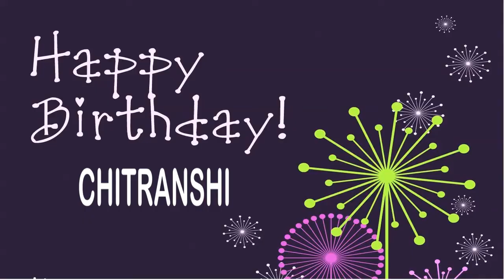Chitranshi Wishes & Mensajes - Happy Birthday